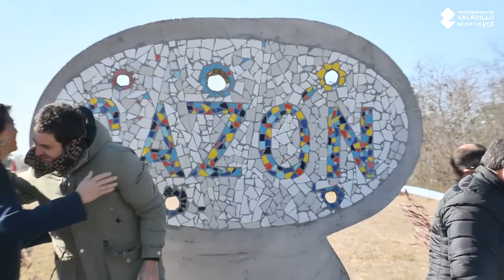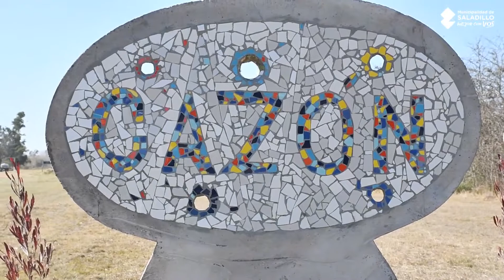INAUGURACIÓN DE CARTEL INDICADOR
Se llevó a cabo en la localidad de Cazón el acto de inauguración y presentación del cartel indicador, una obra creada por el vecino Pedro García Lavín, quien junto al intendente Salomón y autoridades presentes llevó a cabo el descubrimiento del mismo.